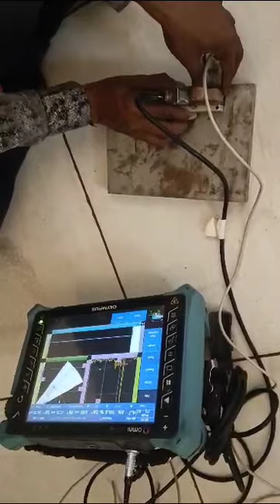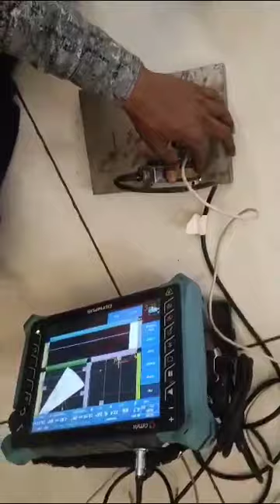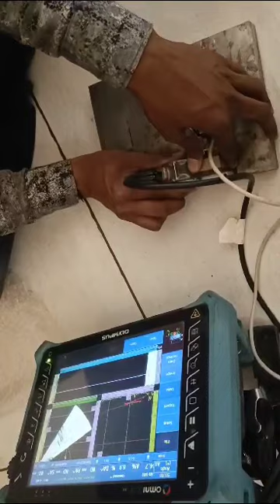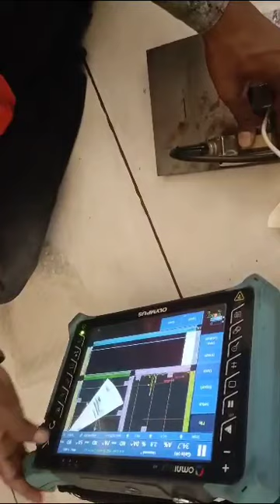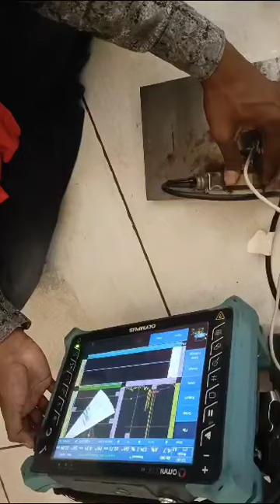Phased array ultrasonic testing(PAUT)details in hindi